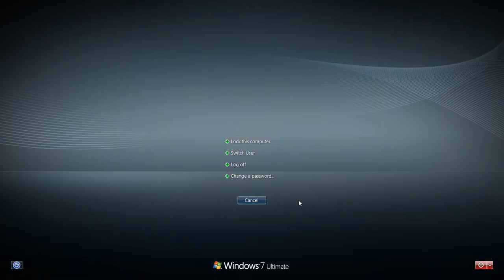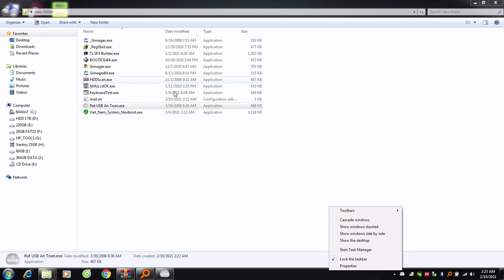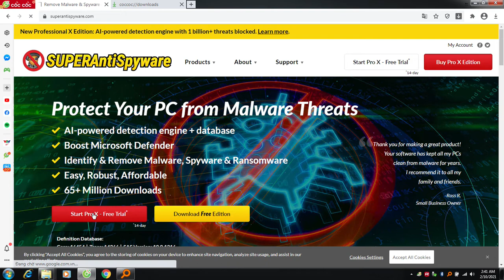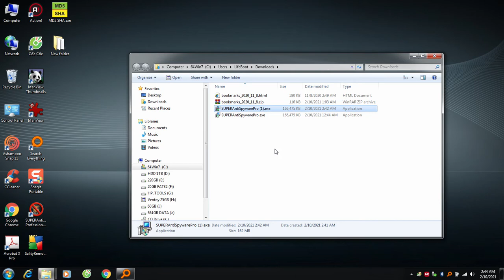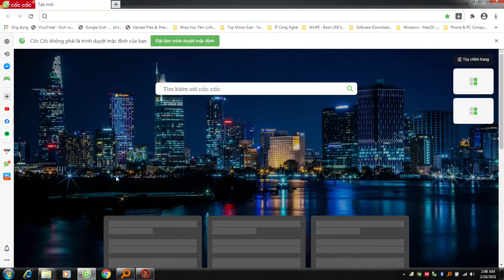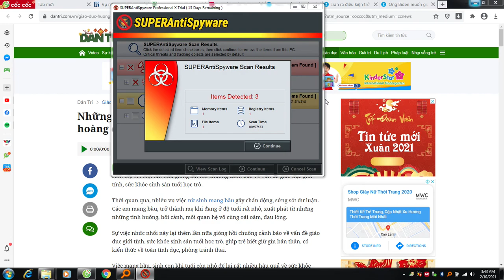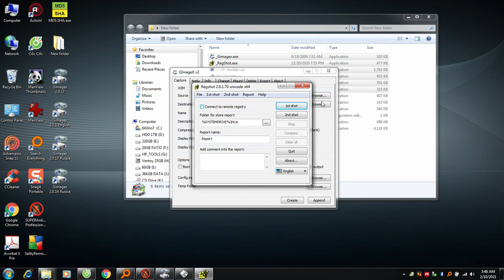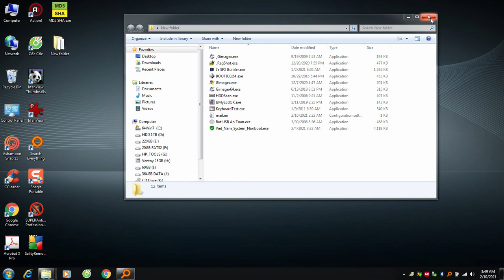Cách Virus Sality Huyền Thoại lây nhiễm File.exe. Phân tích virus theo cách người mới dùng máy tính.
P2. Bị nhiễm Virus Sality tất cả File.exe có thật sự bị nhiễm? Hướng xử lý nhanh và an toàn cho máy tính

 Các bạn có thể dùng công cụ chuyên dụng này diệt Sality nhé! Tool Kaspersky SalityKiller sẽ quét hết toàn bộ dữ liệu trên tất cả ổ dữ liệu của bạn. Bạn nên chuẩn bị thời gian dài cho Tool quét toàn máy tính nhé ạ!